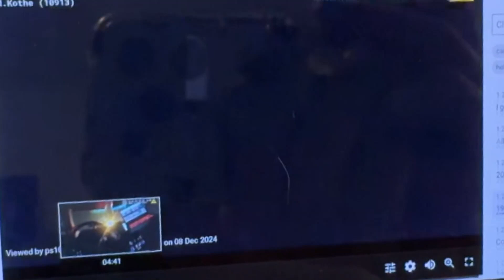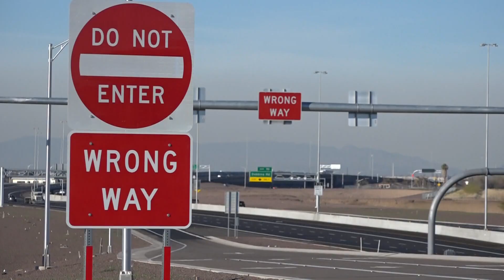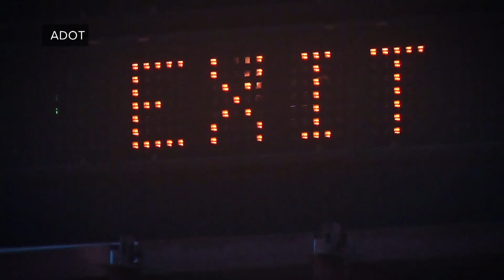Thermal cameras track wrong-way drivers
The thermal camera project launched in 2018, but officers around the state will continue training to diffuse wrong-way drivers.